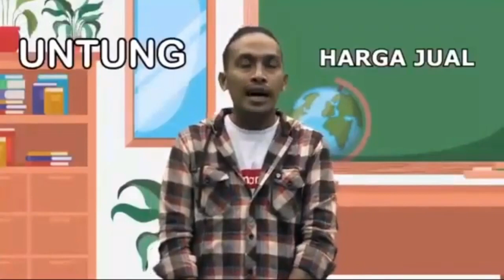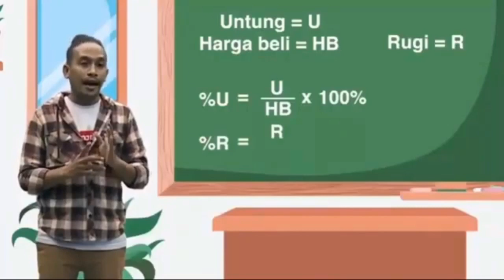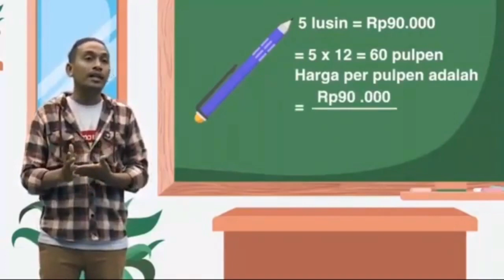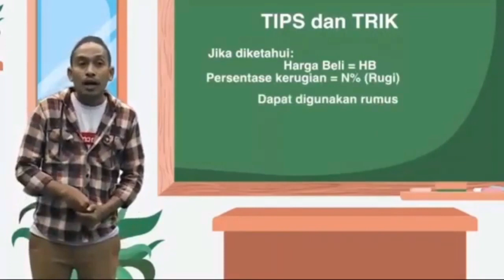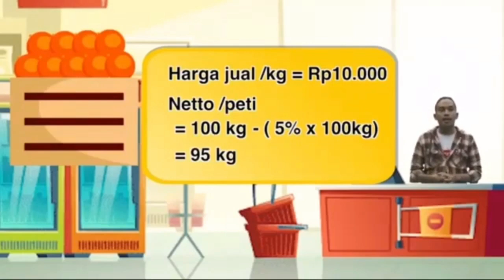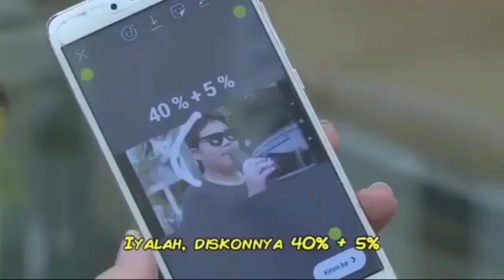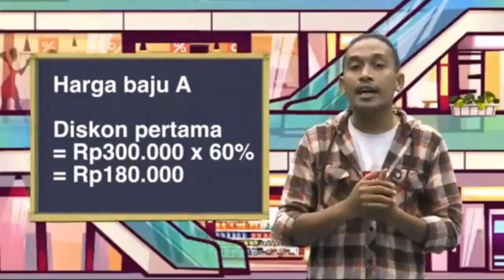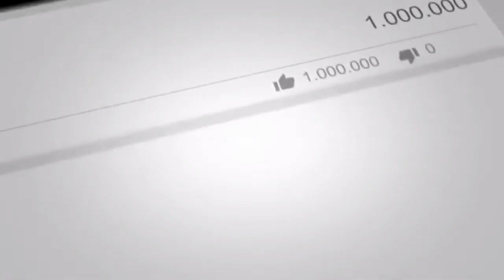Materi belajar dirumah saja TVRI SMP 21 APRIL 2020